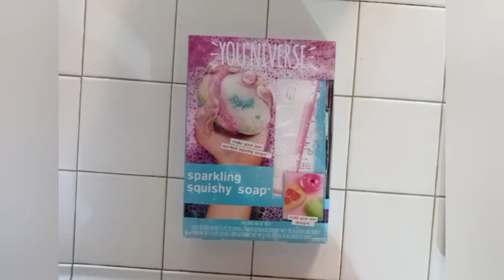💀Addy makes and tests a squishy soap kit is it any good? Squishy soap kit review and testing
Addy makes and tests a squishy soap kit is it any good? Squishy soap kit review and testing . so we got this squishy soap kit and followed the instructions however the results are less than stellar. all it was is liquid soap mixed with rice flour so not complicated however it dosnt tell you until the end that your soap is going to spoil because it is flour. and there were no bubbles and it smells like baby formula so i guess save your money even if we got it on clearance it was not worth the $